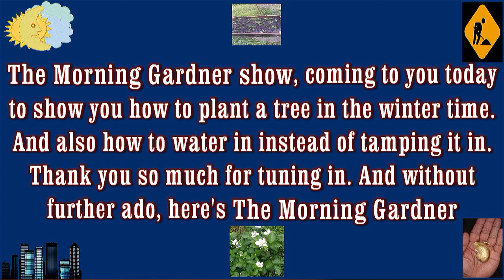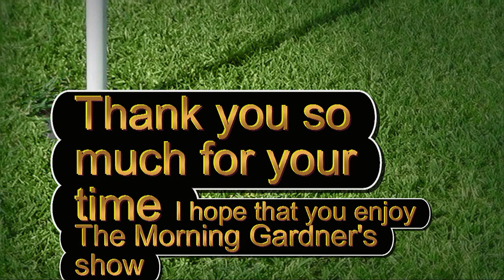Gardening Trick and tips for Growing a Great Garden.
The morning gardeners show, This shows design to inform and educate people  to be more responsible. For what goes on the table.The government  industry has proven time and time again. To be unsafe  and just plain irresponsible. The only thing that matters in today's industry is money not the health of the citizens who consume the products that they manufacture.